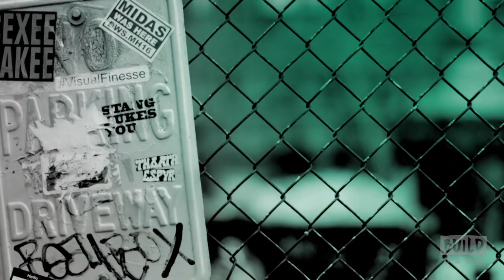Corinne Fisher & Krystyna Hutchinson On Their Book, "F*cked: Being Sexually Explorative And Self-Con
In their book, "F*cked: Being Sexually Explorative and Self-Confident in a World That’s Screwed," comedians Corinne Fisher and Krystyna Hutchinson bring a mix of raw, ridiculous and serious sexual conversation to their readers.Similar to their podcast, the book marries both humorous and thoughtful conversations highlighting sexual confusion, verbal and emotional abuse, stigma, personal anecdotes, sexuality, shame, taboo issues and more.